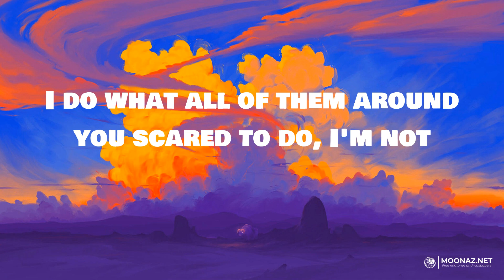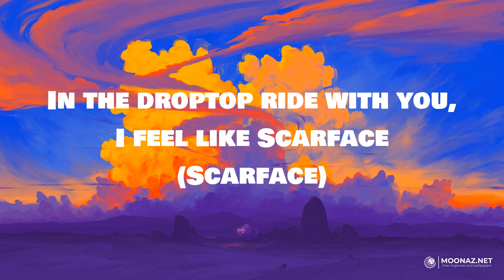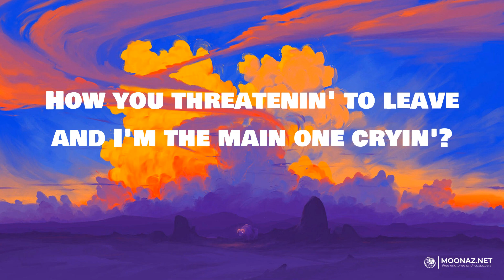SZA - SZA | LYRICS | Attention - Charlie Puth